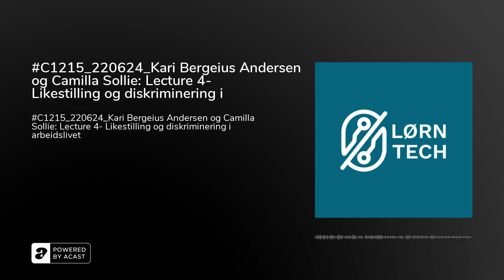C1215_220624_Kari Bergeius Andersen og Camilla Sollie: Lecture 4- Likestilling og diskriminering...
I denne serien vil du lære om hvordan arbeidsmiljøloven og de nye delene av denne påvirker arbeidsmarkedet. Spesielt etter pandemien er det flere nye lover og regler arbeidsgivere er nødt til å ta hensyn til. Silvija snakker i denne serien med Camilla Sollie, emneansvarlig og faglærer hos NKI og Kari Bergeius Andersen, partner og advokat i Storeng Beck &amp; Due Lund.

Dette LØRNER du:

Midlertidige ansettelser&nbsp;Hvordan arbeidsmarkedet blir påvirket av loven&nbsp;Konsekvenser av nye arbeidslover&nbsp;Refleksjoner rundt hjemmekontor&nbsp;Forskjellsbehandling i arbeidslivet

Anbefalt literature:

Arbeidslivets spilleregler (Universitetsforlaget)Ulike digitale kurs i arbeidsrett hos HR Norge